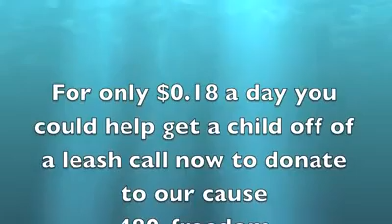Riding Every Ride in Disneyland